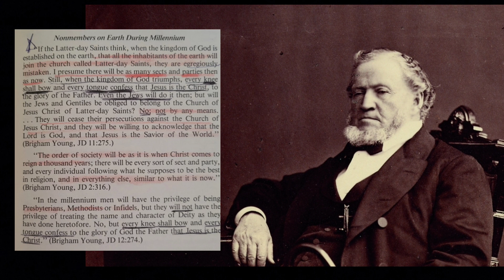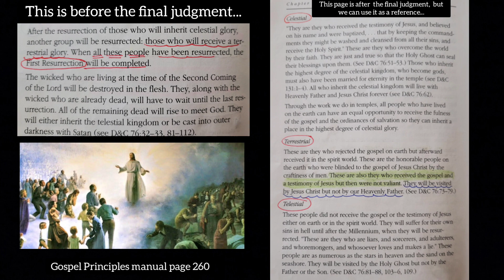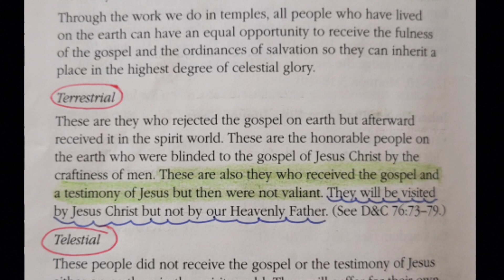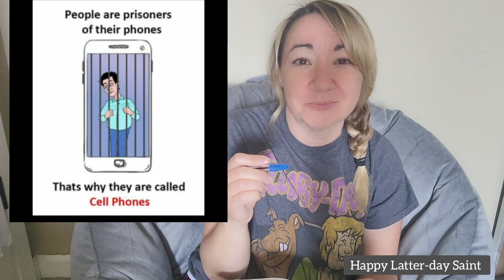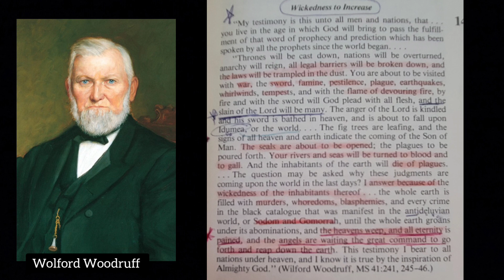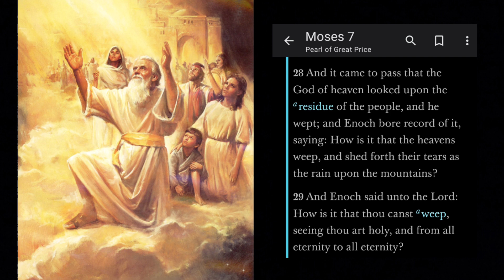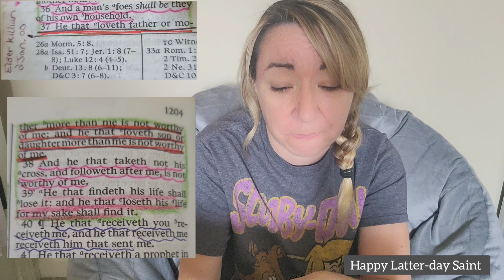# 185 Christ's Millennial Reign Part 2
1. Please ignore my appearance.  I got 2 hours of sleep last night.  I have a migraine & feel like junk. I also have a rash on my face, so I didn't even attempt to put on make-up.  😜

2. Some of these things are my opinion & might not be doctrine.  I did my best. 🤷‍♀️

3. There's a quote by a general authority that explains how Christ's Atonement is both forwards & backwards... Meaning, it works for those who lived on the earth  before, during,  & after Jesus's birth, life, death, & resurrection! 💖 I'm sorry I couldn't find this beautiful quote.  I mentioned it in the video,  but I didn't explain it.

4. If you have more questions, please ask! If I don't know the answer, I will try to find it.

5. I'm too nauseated to make a timestamp.  I'm sorry. 😔

6. Because of my screen addiction,  I'm going back to my original rules from video #181...

🔹️No analytics
🔹️No more making mini mevotionals
🔹️No YouTube except Thursdays and Sundays (I'll respond to comments on those 2 days only).

7. Happy Thursday & have a great week! 🌈

8. Made ya look! 😎